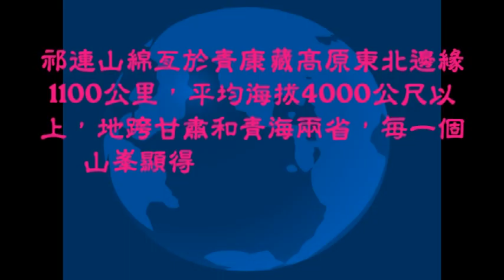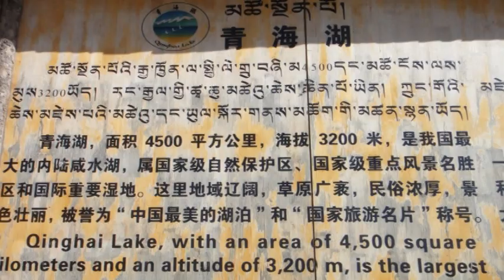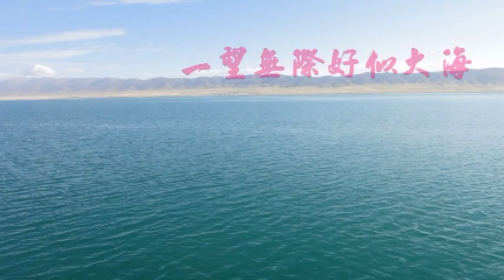祁連山掀起了你的蓋頭來